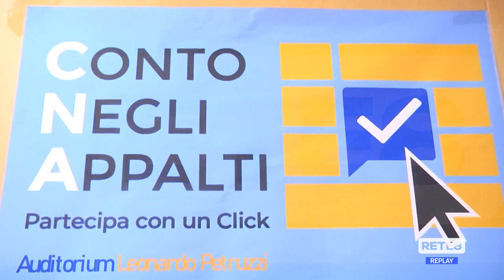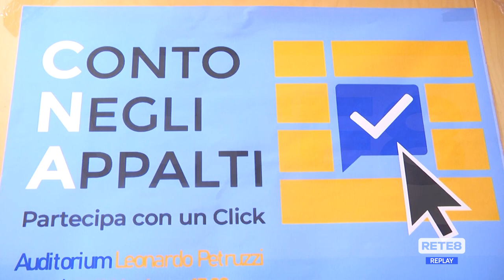Pescara - Cna presenta l'iniziativa "Conto negli appalti"